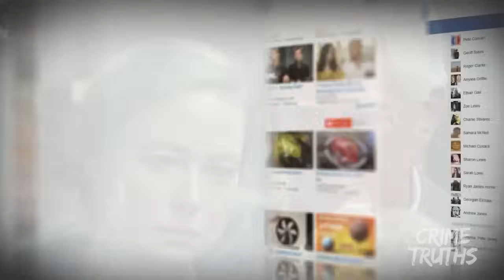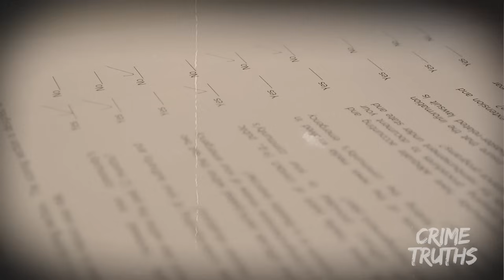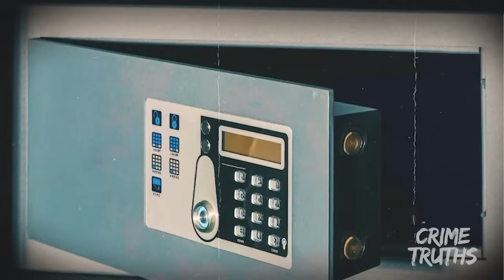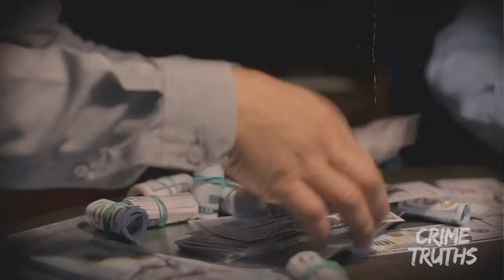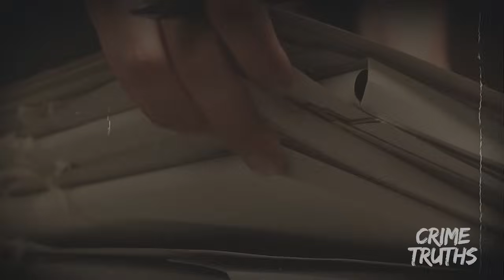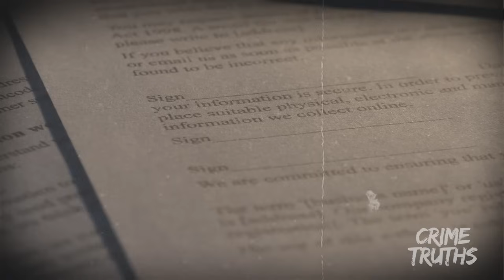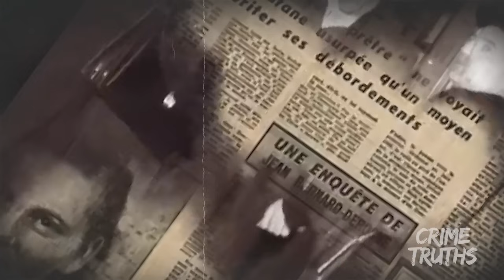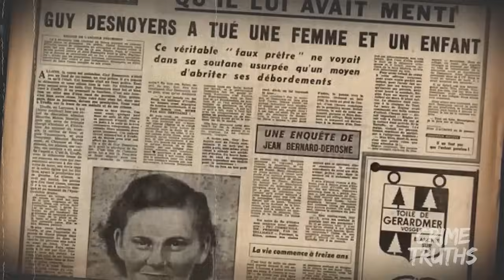Tragedy Unfolds: The Jason Corbett Murder Case || True Crime Documentary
On August 2nd, 2015, at 3:00 a.m., Tom Martins made an urgent 911 call, reporting that his son-in-law, Jason Corbett, had attacked his daughter, Molly, and that he had intervened by striking Jason with a baseball bat. Jason, a 39-year-old businessman from Ireland, had a history of personal tragedy, having lost his first wife to an asthma attack, leaving him to raise their two young children alone.

Jason later hired Molly Martins as a nanny, and they developed a romantic relationship, eventually marrying and moving to North Carolina. Over time, their relationship deteriorated, culminating in a fatal confrontation. Tom claimed self-defense, stating that Jason was strangling Molly when he intervened. Both Tom and Molly maintained that Jason was abusive, but Jason's family disputed these claims.

Investigations revealed inconsistencies in Molly's and Tom's stories, leading to their indictment for second-degree murder. The trial presented evidence of excessive force used against Jason, with multiple head injuries inflicted by both a baseball bat and a stone. The jury convicted Tom and Molly, sentencing them to 20 and 25 years in prison, respectively.

However, legal issues, including juror misconduct and investigative errors, led to a retrial being granted. Tom and Molly were released on bond, while Jason's children, Jack and Sarah, now live with their aunt in Ireland. The case remains unresolved, with further legal proceedings ongoing.